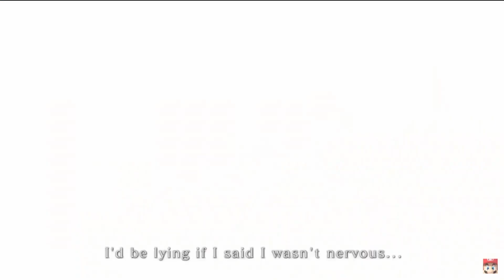Monster Hunter Stories 2: Live Reaction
G E T  H Y P E ! ! !